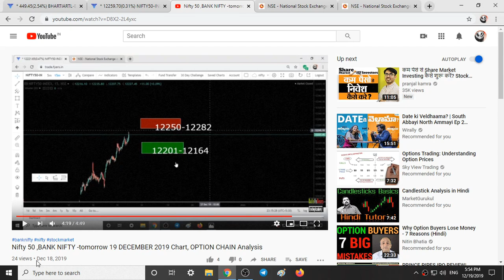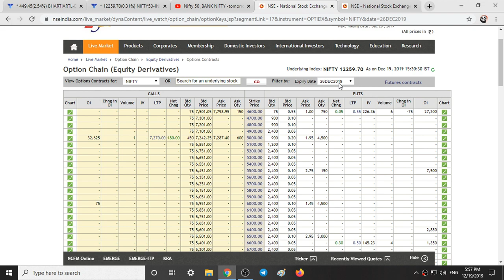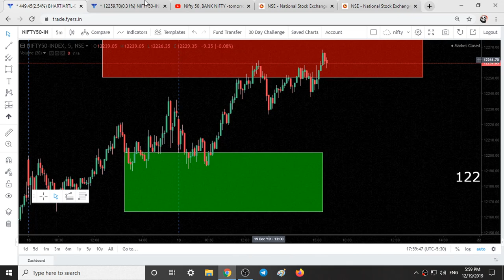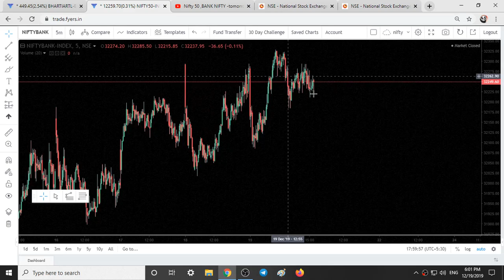Nifty 50 ,BANK NIFTY -tomorrow 20 DECEMBER 2019 Chart, OPTION CHAIN Analysis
Link for telegram group::
In this Video You will find Out nifty,bank Nifty and stocks Important Intraday Levels for tomorrow 20 december 2019 from bulls vs bears trading academy

NIFTY TRADING STRATEGY, intraday, intraday strategy, simple intraday strategy, Share Trading Strategies, BANK NIFTY TRADING STRATEGIES, ,stocks for tomorrow
bank nifty today, nifty prediction today, volume profile in hindi, trading  volume profile, intraday, mcx, crude oil, crude,
crude oil trading tricks, open interest analysis, options trading, options trading strategies,
Emotion in Investing,candlestick pattern,candlestick, candlestick analysis,
candlestick stock pattern,
share,,nifty,BSE,NSE, stock market index,what is sensex and nifty,
Nifty and Bank Nifty Outlook for 20th DECEMBER

Nifty 50 - Bank Nifty Trading - 20th DECEMBER 2019 - Option Chain Analysis

nifty options trading strategies 20th DECEMBER 2019,
BANKNIFTY ANALYSIS 20/12/2019,
nifty options trading strategies 20th DECEMBER 20121,
nifty analysis 20/12/2019,
intraday trading setup for tomorrow 20th DECEMBER,
nifty analysis 20/12/2019,
BANKNIFTY ANALYSIS 20/12/2019,
nifty bank,
nse,
nifty meaning,
nifty 50 meaning,
nifty future,
चार्ट एनालिसिस,
निफ़्टी चार्ट एनालिसिस,
निफ़्टी चार्ट,
nifty tomorrow,
nifty today chart,
nifty chart,
bank nifty today chart,
nifty charts,

intraday trading,
intraday,
bank nifty technical analysis,
banknifty,
Bank nifty,
banknifty analysis,
banknifty,
bank nifty,
nifty bank,
WEEKLY OUTLOOK OF NIFTY & BANK NIFTY,
nifty outlook,
nifty chart,
nifty charts,
nifty chart,
stocks,shares,intraday stocks,
Stock selection in intraday
Bank nifty,
nifty strategy,
nifty analysis,
Bank nifty today,
nifty chart,